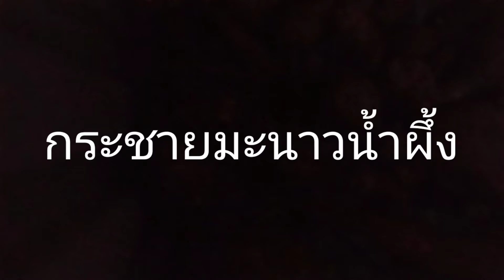กระชาย"Kaempferia"มะนาวน้ำ"Lamon"น้ำผึ้ง"honey"สมุนไพรสารพัดประโยชน์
กระชาย"Kaempferia"มะนาวน้ำ"Lamon"น้ำผึ้ง"honey"สมุนไพรสารพัดประโชยน์กระชายน้ำผึ่ง